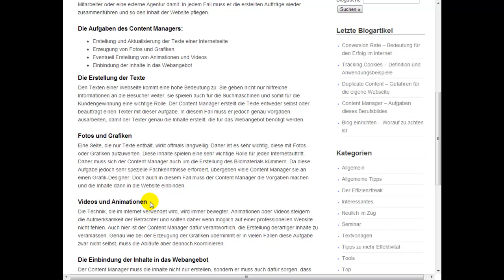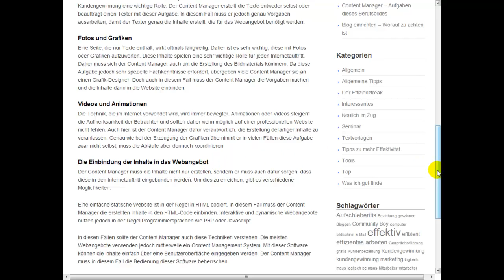Content Manager - Aufgaben dieses Berufsbildes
Warum der Content Manager wichtig ist
Ein Content Manager ist eine sehr wichtige Person für jedes Unternehmen in dem Internetprojekte eine Rolle spielen. Er erstellt, aktualisiert und pflegt die Inhalte des Internet-Auftritts. In vielen Unternehmen wird bereits ein Content Manager speziell für diese Aufgabe eingestellt, bei kleineren Internetauftritten wird hingegen ein Mitarbeiter für diese Aufgabe stundenweise abgestellt.

Eine andere Alternative ist es, einen externen Content Manager oder eine Internet-Agentur zu beauftragen, um die Inhalte der Website zu erstellen und zu pflegen. Obwohl es bereits sehr viele Content Manager gibt, ist es sehr schwierig, das Berufsbild genau zu beschreiben. Denn je nach Projekt können die Anforderungen sehr unterschiedlich sein. Im Folgenden werden die verschiedenen Aufgaben vorgestellt.

Oftmals übernimmt der Content Manager diese jedoch nicht selbst, sondern beauftragt einen weiteren Mitarbeiter oder eine externe Agentur damit. In jedem Fall muss er die erstellten Aufträge wieder zusammenführen und so den Inhalt der Website pflegen.